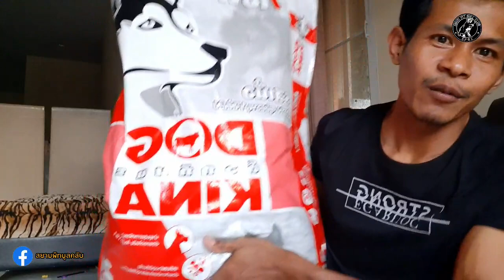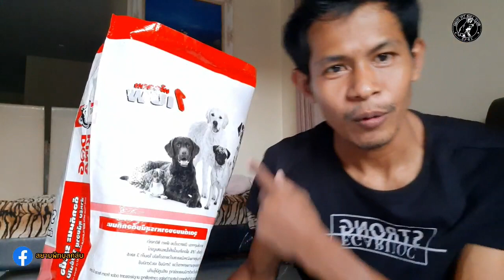รีวิวอาหารสุนัขโต1ปี สยามพิทบูลคลับ siampitbullclub